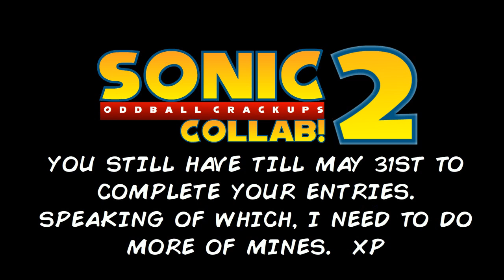End of March 2016 Announcements with Prince Blueblood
Uh-Oh.  Looks like Prince Blueblood of all ponies is hosting the End of March 2016 announcements.  What could it mean for the future of this Youtube page?  Watch on and find out.